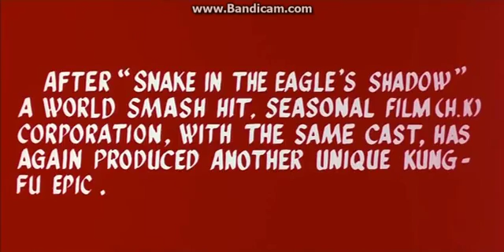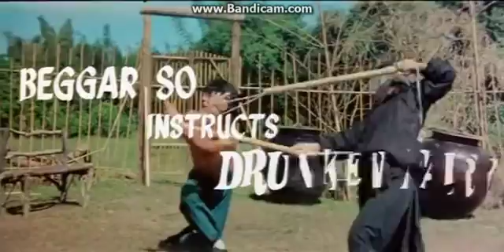Drunken Master Trailer (1978) Jackie Chan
This is the trailer for the 1978 movie Drunken Master starring:
Jackie Chan as Wong Fei-hung
Yuen Siu-tien as Su Hua-chi (Sam Seed)
Hwang Jang-lee as Thunderleg